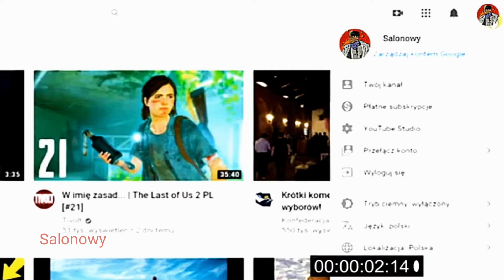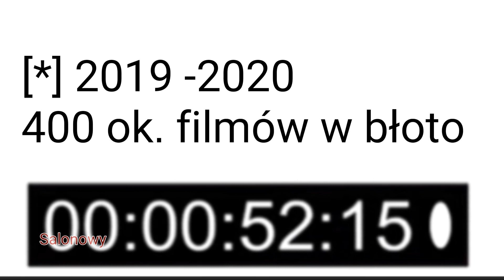Usuwam kanał na życzenie widza 💯 Speedrun (wr) 52:15s